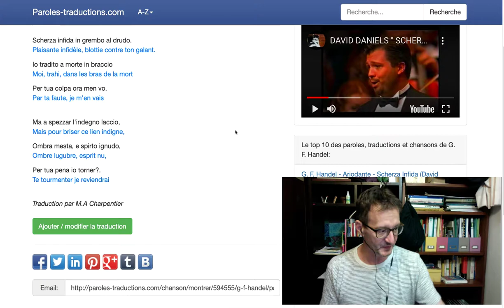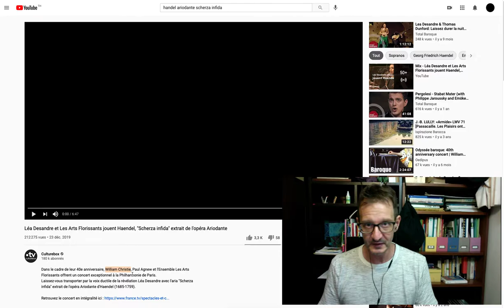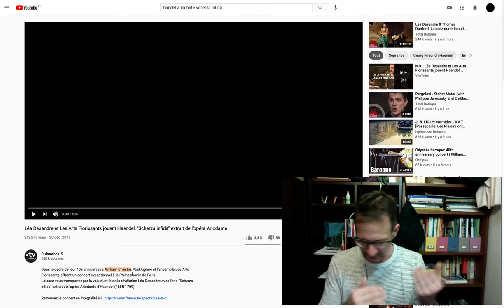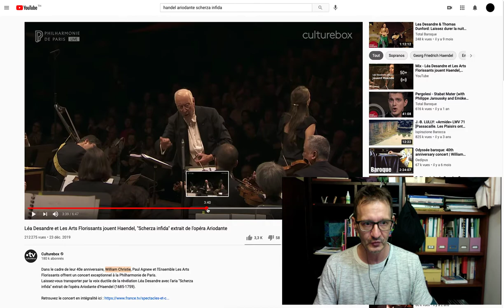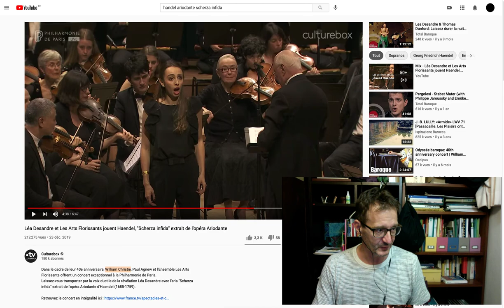C'est la beauté qui sauvera le monde - 2 - Haendel : Ariodante, Scherza infida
Il y a énormément de versions de ce célèbre aria. J'ai choisi l'interprétation de William Christie parce qu'on peut l'extrême et infaillible concentration de tous, réunis pour donner tout ce qu'ils peuvent à la musique, ensemble, est palpable. L'exigence, les colères du célèbre monsieur qui dirigent, les innombrables répétitions... ont conduit chacun, dans son petit coin, à travailler, faire mieux encore, tous les jours, tous les jours. On voit très nettement une forme de communion entre tous, et monsieur Christie, au milieu, est encore là, à écouter avant tout, à chercher à entendre si on y arrive. Et on y arrive, et les musiciens eux-mêmes ne semblent pas tant satisfaits des applaudissements que de la joie profonde d'avoir réussi quelque chose de beau, jusqu'à la dernière note.

J'invite les "happy few" à observer quelques moments de magie :

- vers 4'30... On parle trop souvent du moment où la chanteuse doit aller chercher une note tout là-haut, et chacun d'y aller de son admiration parce qu'elle y parvient... Mais le plus difficile, c'est parfois d'aller chercher "bas", et de le faire avec justesse et avec nuance, et en collant au sens de ce que ça raconte...

- 6'05 : le dernier accord. Le chef d'orchestre semble lui-même ébahi, écoutant jusqu'au dernier accord à l'orgue.

- 6'11 : la chanteuse elle-même, après toute cette immense concentration de tous, verse une larme que le chef d'orchestre essuie peu après sur sa joue. Derrière ce geste, des heures et des heures de travail dédiés à la beauté.

Pour "suivre" les paroles, on les trouve traduites (grossièrement, peu importe)

Si ça vous inspire, si ça vous rappelle autre chose, dites-le dans les commentaires ↓↓↓↓↓↓↓↓